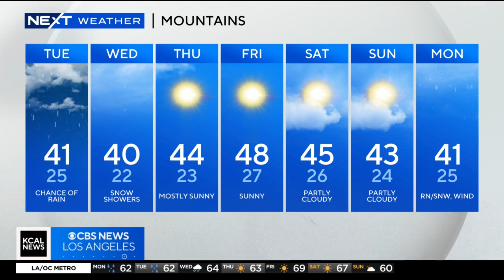Looking at what to expect with latest atmospheric river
Olga Ospina provides an hourly look at when the heaviest rainfall is expected to hit Southern California, as well as other impacts that residents could feel from the atmospheric river moving in on Monday.